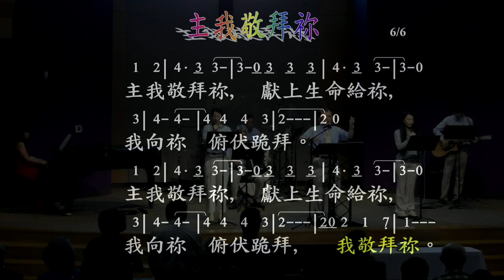050524Praise主我敬拜你